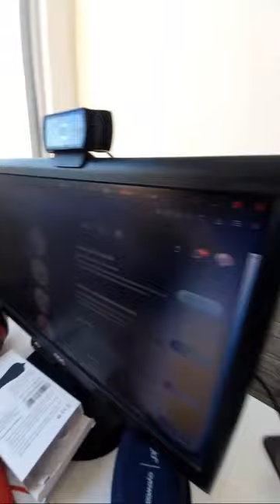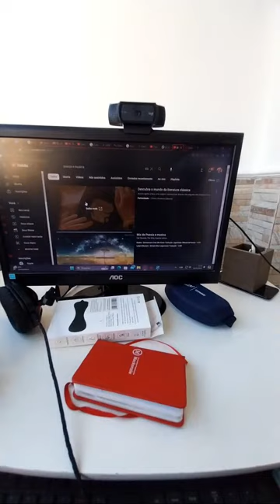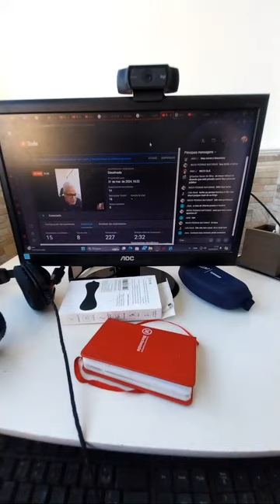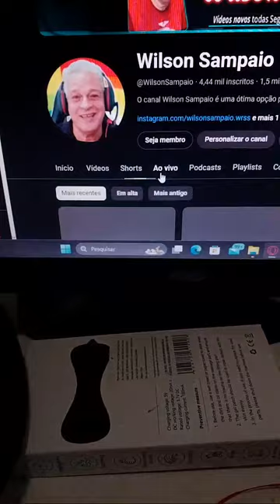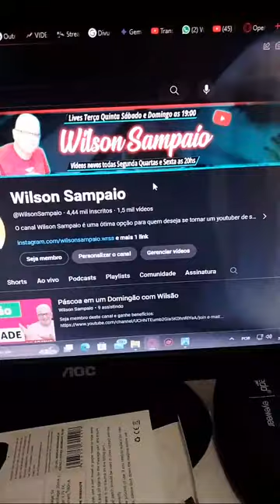Páscoa em um Domingão com Wilsão